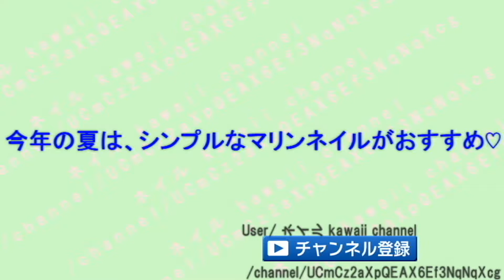【ネイル】夏は、シンプルに「マリンネイル」が可愛くておしゃれ♡～Summer fashionable simple to cute "Marin nail".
夏ネイルといったら、シンプルに「マリンネイル」♪
そんな夏におすすめのシンプルな「マリンネイル」をまとめてご紹介したいと思います♡

是非、参考までに♪